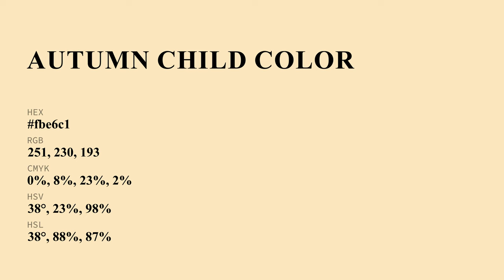Autumn Child color fbe6c1 hex Cool Yellow color fbe6c1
What color is Autumn Child ? fbe6c1 hex, Cool Yellow color fbe6c1

Hex fbe6c1 Color Code is also known as Autumn Child color

Hex fbe6c1 Color code in RGB color code model is created after adding 98.43% red color, 90.2% green color and 75.69% blue color.
Hex fbe6c1 Color code in CMYK color (process color) code model is generated after subtraction of 0% cyan, 08% magenta, 23% yellow, 02% black.